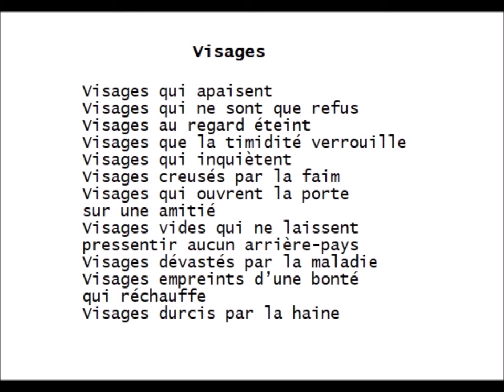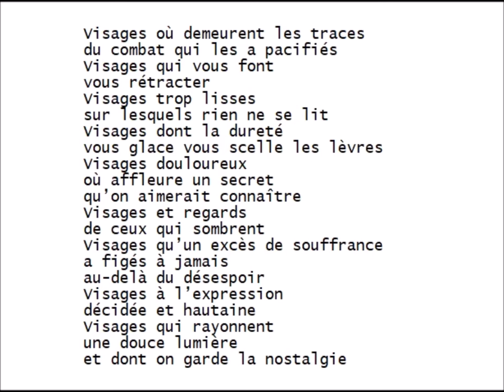Visages, Charles Juliet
dit par Laurence Vielle
RTBF Auvio, MUSIQ3, 09.10.21

Visages

Visages qui apaisent

Visages qui ne sont que refus

Visages au regard éteint

Visages que la timidité verrouille

Visages qui inquiètent

Visages creusés par la faim

Visages qui ouvrent la porte
sur une amitié

Visages vides qui ne laissent
pressentir aucun arrière-pays

Visages dévastés par la maladie

Visages empreints d’une bonté
qui réchauffe

Visages durcis par la haine

Visages où demeurent les traces
du combat qui les a pacifiés

Visages qui vous font
vous rétracter

Visages trop lisses
sur lesquels rien ne se lit

Visages dont la dureté
vous glace vous scelle les lèvres

Visages douloureux
où affleure un secret
qu’on aimerait connaître

Visages et regards
de ceux qui sombrent

Visages qu’un excès de souffrance
a figés à jamais
au-delà du désespoir

Visages à l’expression
décidée et hautaine

Visages qui rayonnent
une douce lumière
et dont on garde la nostalgie

Visages compassés
façonnés par les conventions

Visages qui consentent
au regard qui les pénètre

Visages las impavides
revenus de tout

Visages d’enfants
d’une grâce infinie

Visages concentrés
à l’écoute
du murmure intérieur

Visages dont la beauté
émerveille

Visages qui vous ouvrent
vous dilatent
vous aimantent

Visages visages visages

Une des grandes et inépuisables
richesses de la vie